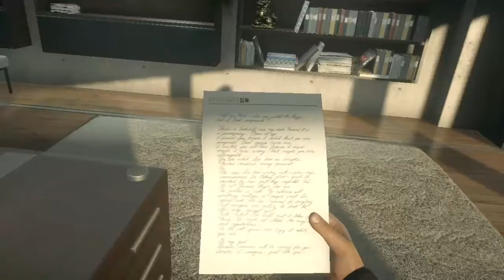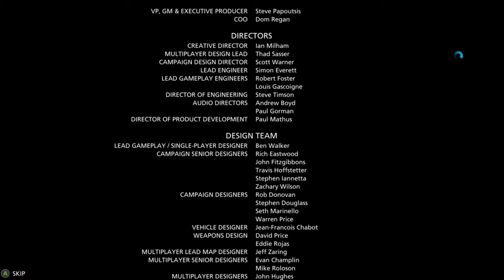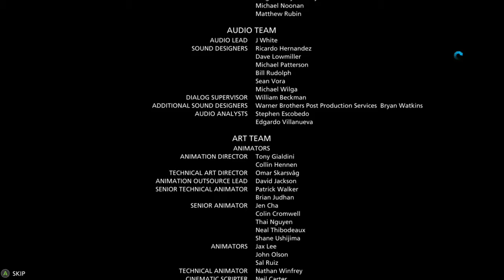Battlefield™ Hardline moviespot 23